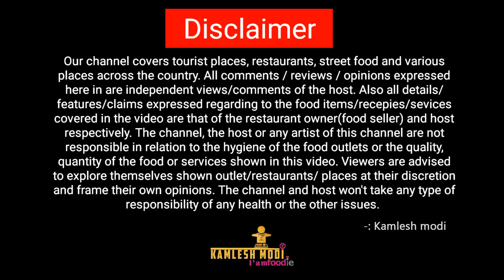ભાભી બનાવે વડાપાંવ મહિલા શક્તિ ,હિંમત આવી જશે વિડિઓ જોયીને Ashapura Alpahar જામનગર કમલેશ મોદી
Ashapura Alpahar
Mo.7096042851
Add:Talav Ni Pade,
Jamnagar.

કમલેશ મોદી
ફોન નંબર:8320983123